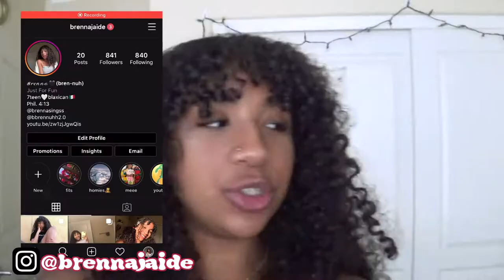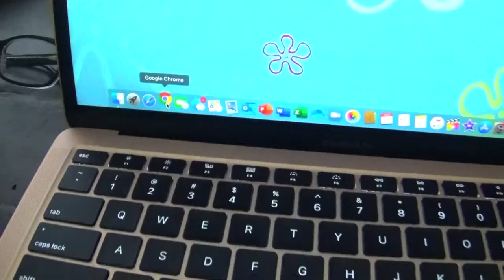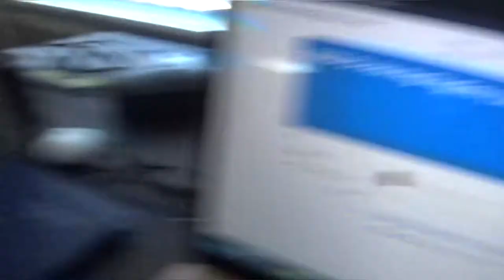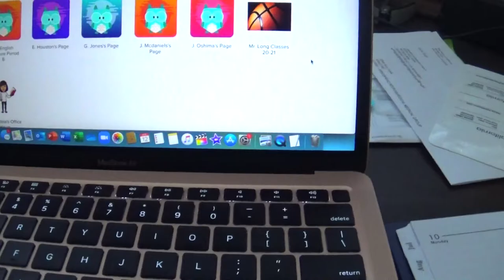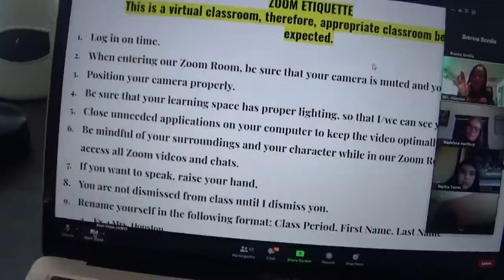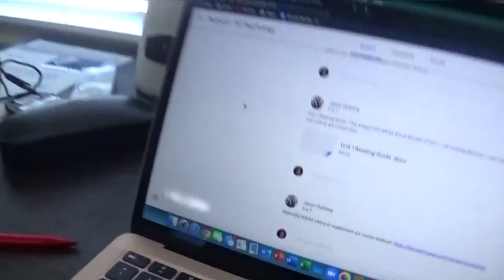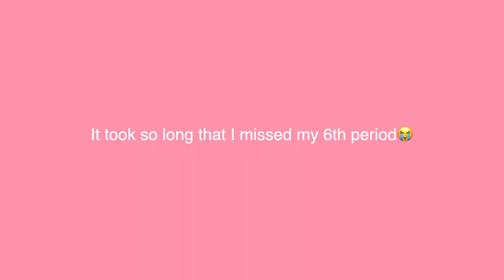First Day of Senior Year Vlog 2020: Online School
Hey guys!!! I'm sorry this video is late, I got caught up in school. This is from 2 months ago so it was a ways away, but I hope you like it. Okayy byeeee.

☆socials☆
snapchat↠ brennajaide

☆ABOUT ME:
state i live in: California
grade: Senior in highschool